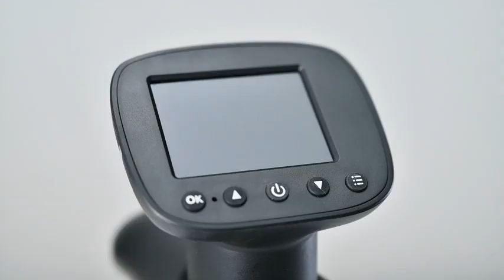Handheld digital microscope with 2-inch LCD screen, 1000X children's pocket microscope